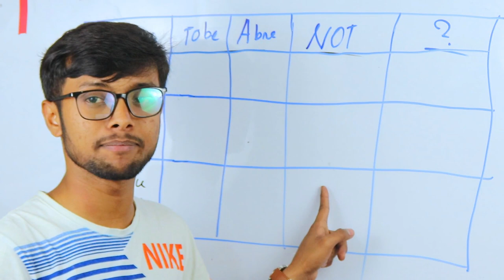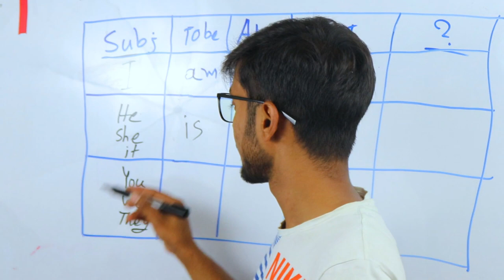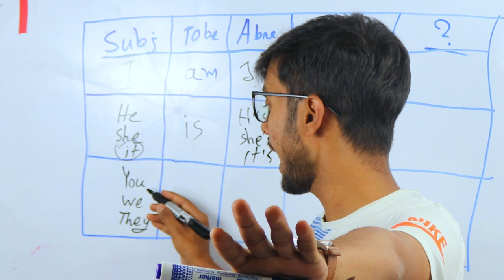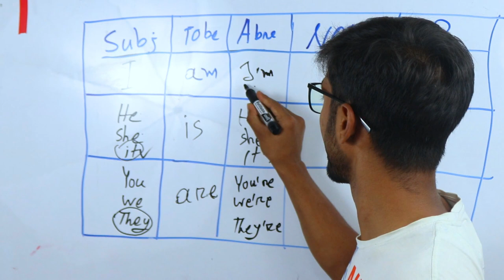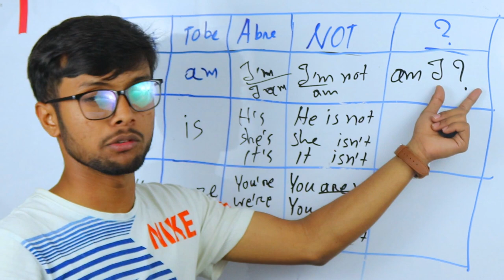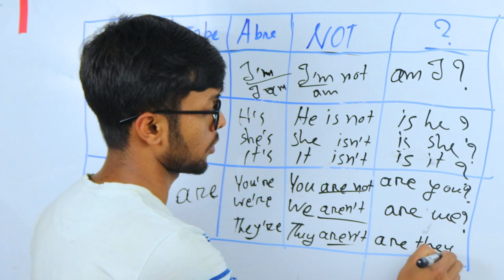Basic English Grammar: Use of To Be Verb | Lecture-02। দেখে নাও কোনটি কোথায় ব্যবহার হয়।